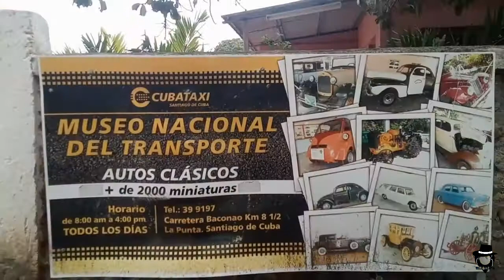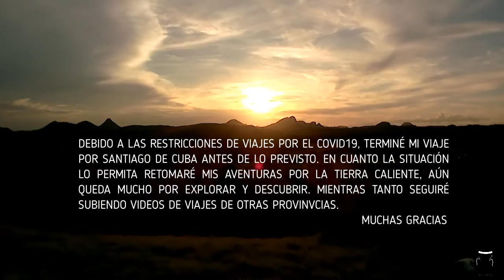SANTIAGO VLOG | Valle de la Prehistoria, Museo del Transporte y Acuario Baconao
En la aventura del día de hoy, caminaremos entre dinosaurios, visitaremos un singular museo del automovilismo,  y disfrutaremos  de un espectáculo con delfines, todo eso lo encontraras en esta región santiaguera donde se combina muy bien el mar, las montañas y la historia.

Muchas Gracias!

Hasta la próxima aventura…

Twiter: @mochilerocuba

Si quieres contribuir con mi sueño de recorrer toda Cuba, puedes hacer donaciones (PayPal, etransfer) a la siguiente dirección

Si tienes ideas, proyectos y quieres colaborar, escríbeme a la dirección anterior, muchas gracias!